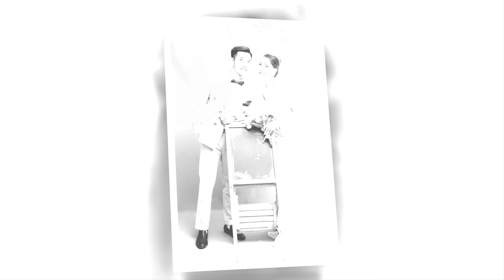Allbum Thu Trang Phú Yên Kim Bảng Hà Nam